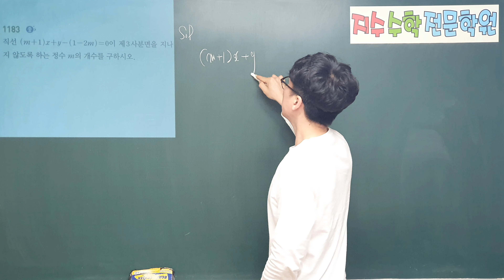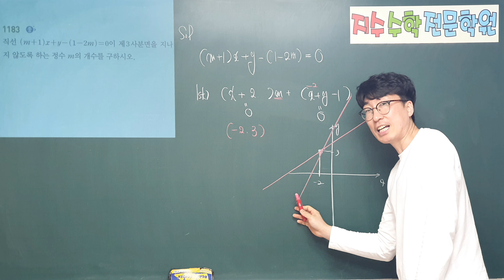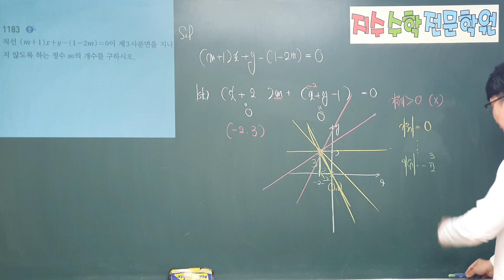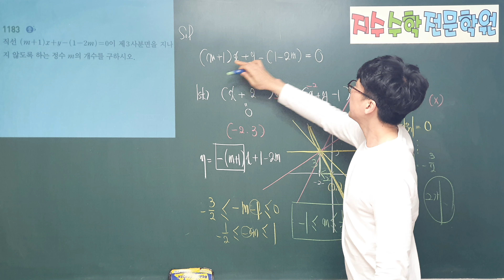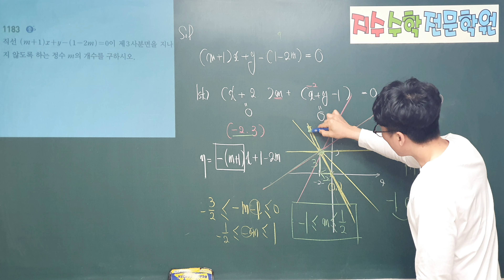쎈수학상 1183